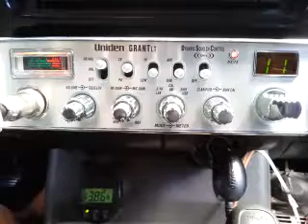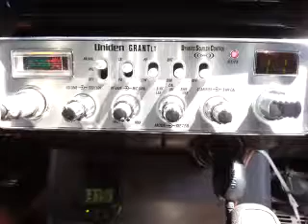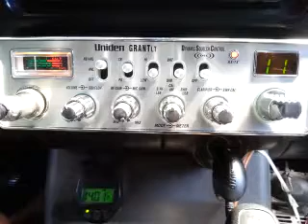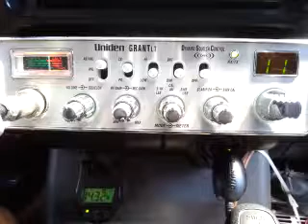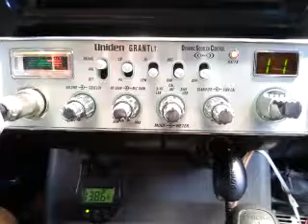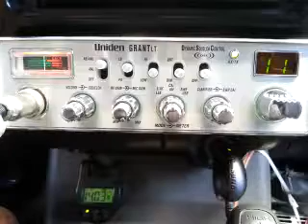03-20-2016 ModSqd MagicMS SnakeDrAL BuckShotLA 1EyeJackTX